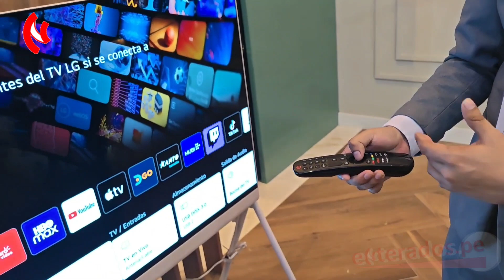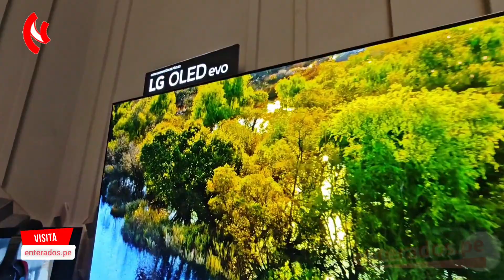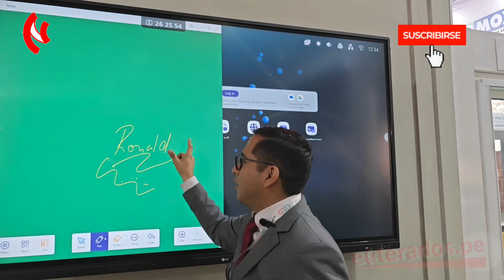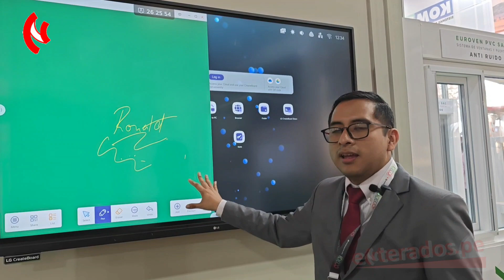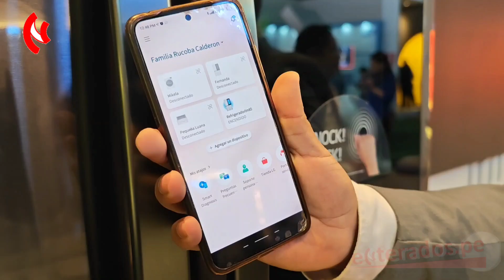LG PERÚ presenta su Hogar Inteligente en la EXPODECO 2023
Fuimos a Expodeco, donde  el @LGPeru nos dio detalles sobre su visión de Hogar Imteligente.

En la feria feria de diseño de interiores y Arquitectura Expodeco 2023, se encuentra el espacio tecnológico de la marca surcoreana, un hogar totalmente interconectado a través de una serie de productos estrella de diversas categorías.